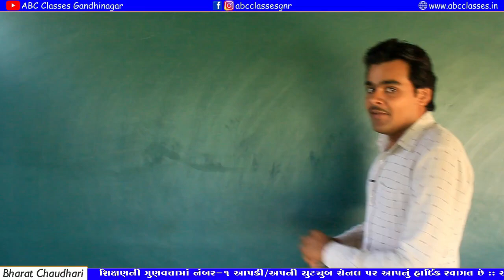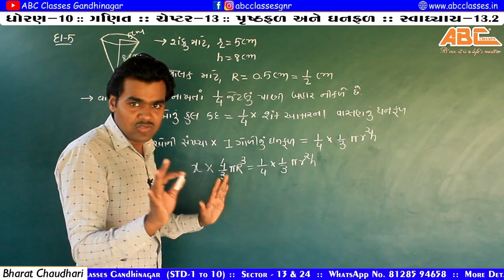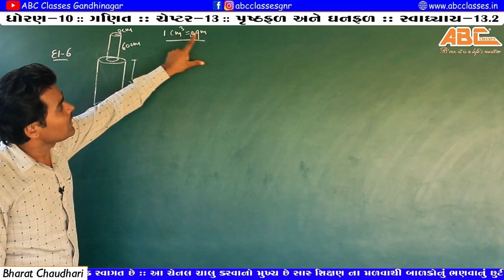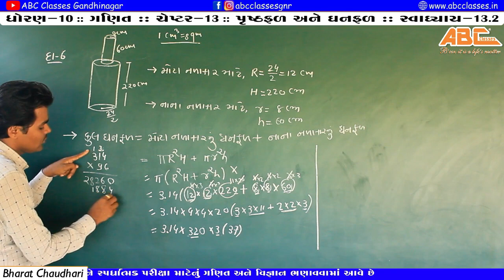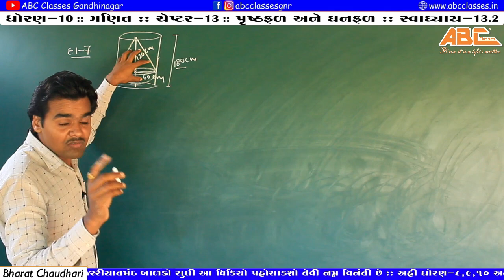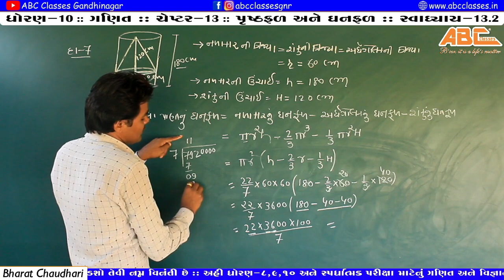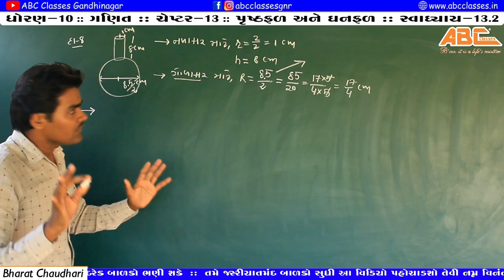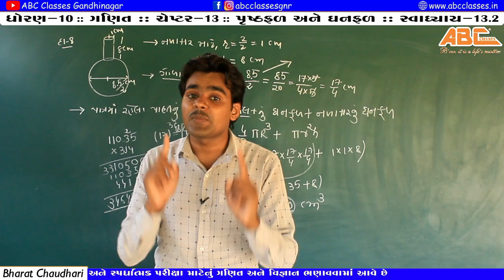STD 10 Maths Chep 13. પૃષ્ઠફળ અને ઘનફળ (Part-8) | Prushthfal ane ghanfal Svadhyaya-13.2 Exa. 5,6,7,8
STD 10 Maths Chep 13. પૃષ્ઠફળ અને ઘનફળ (Part-8) | Prushthfal ane ghanfal Svadhyaya-13.2 Exa. 5,6,7,8 by bharat Chaudhari ABC Classes Gandhinagar

વધુ માહિતી માટે તમે તમારી જરૂરિયાત અનુસાર નીચેના whatsapp ગ્રુપમાં જોડાઓ
:: ખાસ નોંધ :: મારા કામ સાથે જેને કોઈ સંબંધ નથી એવા વ્યક્તિઓને આ ગ્રુપમાં જોડાવું નહીં એવી મારી નમ્ર વિનંતી છે.

Here we are teaching STD- 8th to 10th Maths and Science NCERT New Course of Gujarati Medium.

અંતરીયાળ વિસ્તારમાં રહેતા અને ત્યા ભણતા બાળકોને ભણવા માટેની પુરતી સગવડો મળતી નથી અને જો મળે છે તો મોંઘી ફી ના કારણે પહોચી વળતા નથી આવા બાળકોના માતા-પિતા પાસે અત્યારના લેટેસ્ટ ટેકનોલોજીના સમય પ્રમાણે દરેક પાસે મોબાઈલ અને ઇંટરનેટ સામાન્ય રીતે ઉપલબ્ધ હોય છે માટે તેનો ઉપયોગ કરી આ બાળકો ભણી શકશે એવા હેતુથી અમે આ ચેનલ પર કામ કરીએ છીએ જેમાં અમને તમારા સહકારની અત્યંત જરુર છે.

સ્પર્ધાત્મક પરીક્ષા માટેનું ગણિત અને વિજ્ઞાન પણ ભણવા મળશે.

વૈદિક ગણિત અને ગુણાકાર કરવાની ટૂંકી રીતો ભણવા મળશે.

Tutor: Bharat Chaudhari
Editor: Bharat Chaudhari
Videography: Pravin Chaudhari
Venue:  Khorda-Tharad (B.K).